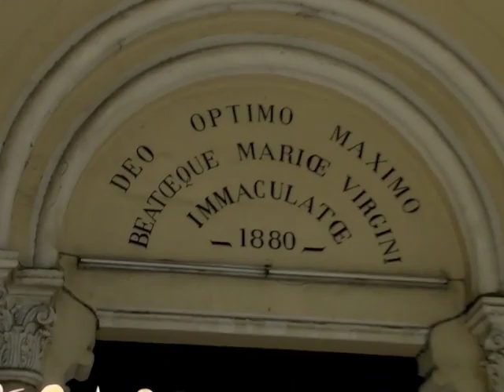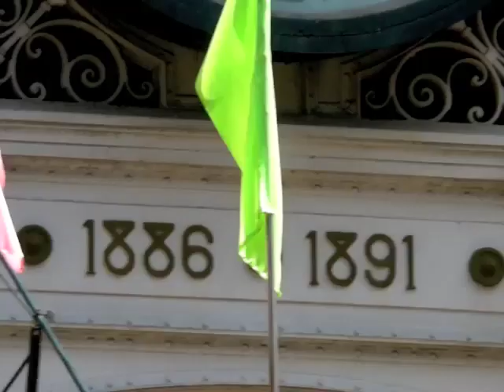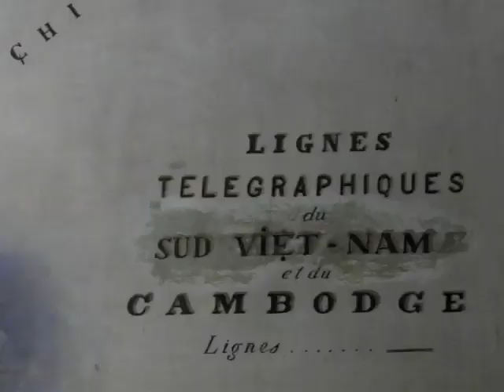Ho CHi Minh City, VIetnam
A look at some of the tourist sights in Ho CHi Minh City, VIetnam. Sights included are The Reunification Palace, Notre Dame Cathedral and the Central Post Office